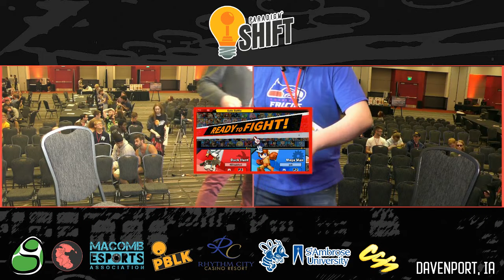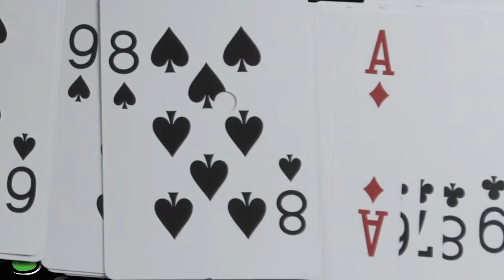Paradigm Shift 2019 Top 8: Wisdom (Duck Hunt) vs dB | yeti (Mega Man)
Paradigm Shift 2019 Singles Winners Semis
7/20/19 - 7/21/19
Davenport, IA

Support GooshiGaming at:

Twitch.tv/GooshiGaming
Twitter.com/GooshiGaming
Facebook.com/GooshiGaming